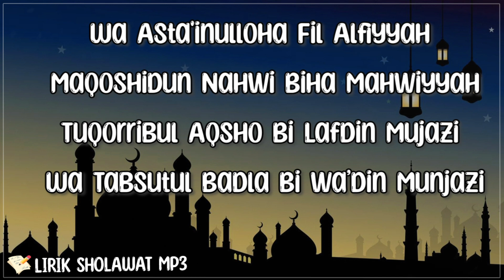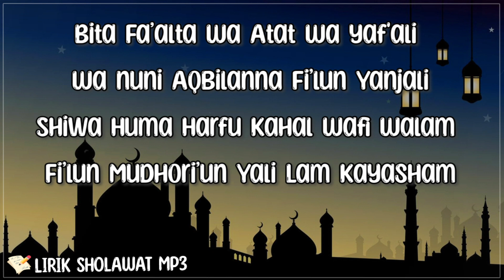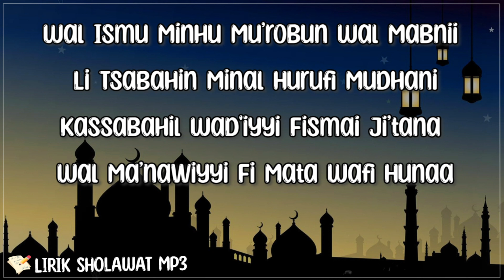Nadhom Alfiyah - Mazro (Lirik) | Qola Muhammadun Huwabnu Maliki Ah Madu Robbillaha Khoiro Maliki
[Lirik "Nadhom Alfiyah" Mazro]

1.Qola Muhammadun Huwabnu Maliki
AhMadu Robbillaha Khoiro Maliki

2.Musholliyan Alannabiyyil Musthofa
Wa alihil Mustak MilinNas sharofha

3.Wa Asta'inulloha Fil Alfiyyah
Maqoshidun Nahwi Biha Mahwiyyah

4.Tuqorribul Aqsho Bi Lafdin Mujazi
Wa Tabsutul Badla Bi wa’din Munjazi

5.Wa taqtadi Ridhon Bi Ghoiri Sukhtin
Fa Iqotan Alfiyyatabni Mu’thii

6.Wahwa Bi sabqin Ha’izun Tafdhila
Musthaujibun Tsana’iyyal Jamila

7.Wallahhu Yaqdhi Bi Hibatin Wafirooh
Liwalahu Fi Darojatil Akhirooh

8.Kalamuna Lafdhun Mufidun Kastaqim
Wasmun Wa fi’lun Tsumma Harfunil Kalim

9.Wa Hiduhu Kalimatun Wal Qoulu 'am
Wa Kilmatun Biha Kalamun Qod Yu’am

10.Bil jarri Wattanwini Wannida’ Wa ‘Al
Wa Musnadhin Lil Ismi Tamyiizu Hashol

11.Bita Fa’alta Wa Atat Wa yaf'ali
Wa nuni Aqbilanna Fi’lun Yanjali

12.Shiwa Huma Harfu Kahal Wafi Walam
Fi’lun Mudhori’un Yali Lam Kayasham

13.Wa Madiyyal Af'ali Bittamiz Washim
Binnuni Fi’lal Amri In Amrun Fuhim

14.Wal Amru inlam Yaku Linnuni Mahal
Fiihi HuwasMun Nahfu Shoh Wa Haiyyahal

15.Wal Ismu Minhu Mu’robun Wal Mabnii
Li Tsabahin Minal Hurufi Mudhani

16.Kassabahil Wad'iyyi Fismai Ji’tana
Wal Ma’nawiyyi Fi Mata Wafi Hunaa

17.Wa Kaniyyabatin Anil Fi’li Bilaa
Ta Assurin Wa Kaftiqoorin Usshila

18.Wa Mu’robul Asma’imaa Qod Salima
Min Syabahin Harfi Ka Ardhin Wasuma

19.Wa Fi’lu Amrin Wa Mudiyyin Buniya
Wa A’robuu Mudhori’an In 'ariyya

20.Min Nuni Taukidhin Mubashirin Wa Min
Nuni Inashin Kayaru’na Man Futin

21.Wa Kullu Harfin Mustahiqqun lil Bina
Wal Aslu Fil Mabniyyi An Yusakkana

22.Wa Minhu Dzu fathin
Wa dzu kasrin wadhom
Ka Aina Amsi Haishu Wassakinu Kam

23.Warrof’A Wannash’baj 'alan i’roba
Lismin Wa Fi’lin Nahwu Lan Atabaaa

24.Wal Ismu Qod Khussisho Bil Jarri Kama
Qod khusshisho Fi’lu Bi An yanjaziimaa

25.Farfa’ Bidhoma Wan
Shiban Fathan Wa jur
Kasron Kadzikrullohi Abdahuu Yasuur

26.Wajzim Bi Taskinin Wa ghoiruma Dhukir
Yanubu Nahwuja Akhu Bani Namiiir

27.Warfa’ Bi Wawin Wanshibanna Bil Alif
Wajruur Biya’inMaa Minal asma Ashif

28.Min Dakha Dzu Inshuhbatan Abaana
Wal Famu Haitsul Mimu Minhu Bana

29.Abun’ Akhun’ Hamun’Kadhaka Wa ‘Hanu
Wannaqshu Fi Hadhal Akhiri Ahsanuu

30.Wafii Abin Wata Liyaiihi Yandhuru
Wa Qosruha Min Naqsihinna Asharuu

31.Wa Syarthu Dzal I’robi An Yudho’nala
Lil ya kaja Akhu Abiika Dza’tilaa

32.Bil Alifir fa'il Mutsanna Wakila
Idza Bi Mudmariin Mudhofan Wu silaa

33.Kilta Kadha Isnani Wastnani
Kabnaiini Wabnataini Yajriyaani

34.Wa takhluful Yafi Jami’ihal Alif
Jarron Wa Nashban
Ba’da fathin Qot Ulif

35.Warfa’ biwawin Wa biyajruur Wa'ashibi
Salima Jam’i 'amirin Wa Mudhnibi

36.Wa shibhi Dhaini Wa bihi 'ishruuna
Wa Babuhu Ulhiqo Wal Ahluuna

37.Uluu Wa a'lamuna 'illiyyuna
WA Ardhuna Shadza Was Sinuuuna

38.Wa Babuhuu Wa Mitsla Hinin Qod Yarid
Dzal Babu Wahwa 'inda Qoumin Yathorid

39.Wa Nuna Majmu’un Wama Bihil Tahaq
FAftah Wa Qola Man Bikatsiri Nathook..

40.Wa Nunumaa Tsunniya Wal Mulhaqi Bih
Bi aksi Dhakas Ta’Maluhu FAntabiih

41.Wama Bita Wa Alifin Qod Jumi’a
Yuksaru Fil jarri Wa finnashbi Ma’a

42.Kadha Ulaatu Wal
ladhis Man Qod Ju’il
Kha’adri 'atin Fiihi
dha Aidhon Qubiil

43.Wa juro bil Fathati Maa la yanshorib
Ma lam Yudhof Auyaku Ba’dha Al’Rodhif

44.Waj’al Linahwi yaf'alaani Nunaa
Rof’an Wa Tad'ina WaTas aluuna

45.Wa hadzfuha Lil Jazmi Wannashbi Simah
Kalam Takuni Li taruumi Madhlamah

46.Wa Sammi Mu’talan Minal Asma’i Ma
Kal Musthofa Wal Murtaqo Makarima

47.Fal Awwalul I’robu Fihi Quddiro
Jami'uhuuWahwal Ladhi Qod Qushiro

48.Wassani Manqushun Wa Nasbuhu Dhohar
Wa Rof'uhu Yunwa Kadha Aidhon Yujar

49.Wa Aiyyu fi’lin Akhirun Minhu Alif
Au Wawun -Au Ya’un Fa Mu’tallan 'urif
Fal Alifan wi Fihi Ghoirol Jazmi
Wa Abdhi Nasbha Ma Kayad'u Yarmi

51.Warrof'a Fihiman Wi Wahdhif Jazima
Tsalatahunna Taqdhi Hukma Lazima..

52.nakhirotun qobilatun Almu'ashiro
aw waakiun mawkiyamah qod Dukkiro
Waghoiruhu makrifatan kahum wadzi
wahinda mabni wal ghulami wal ladzi

54.fammalidzi wa ghoibaati aw huduri
la anta wahwa sammi bid dhoomiirii...